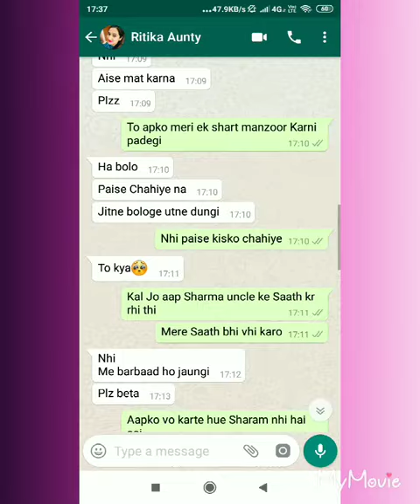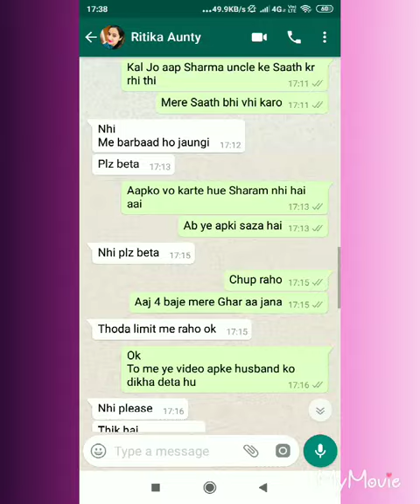Ritika aunty ko sex ke liye pataya || HOT SEX WITH AUNTY || रितिका आंटी को सेक्स के लिए पटाया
Iss video me aap dekhenge ki Mene kaise Ritika aunty ko sex ke liye pataya aur maze liye
Aap bhi iss video se maze lijiye sex ke